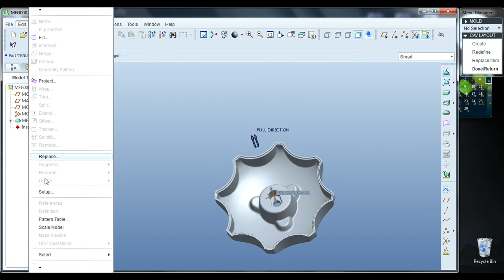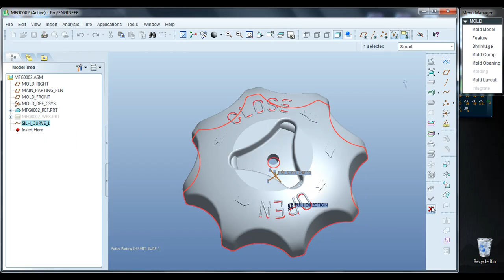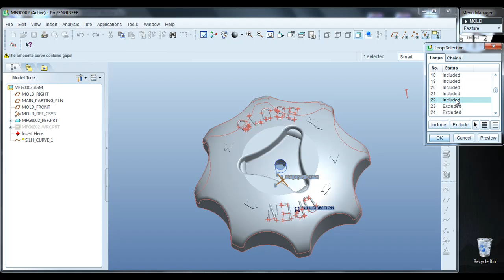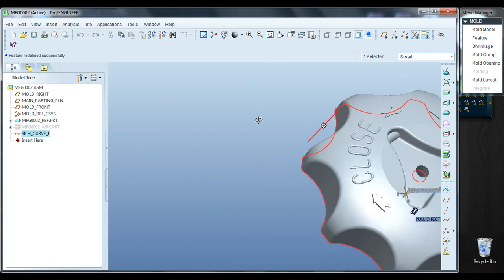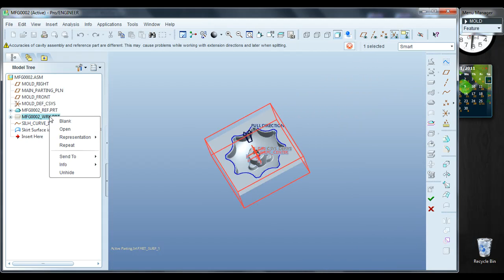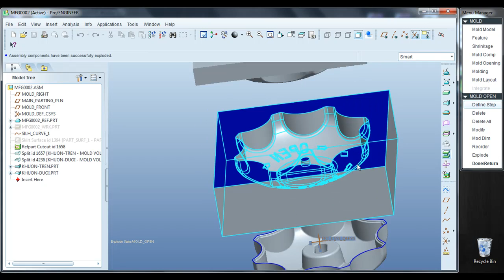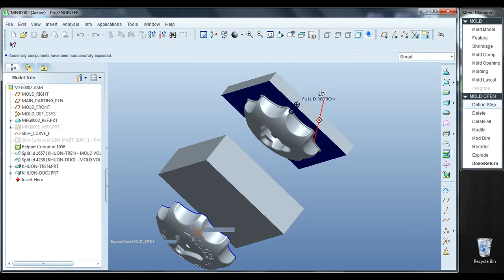Tạo khuôn tay vặn van nước trong Pro Engineer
Tạo khuôn  chi tiết tay vặn van nước trong Pro Engineer